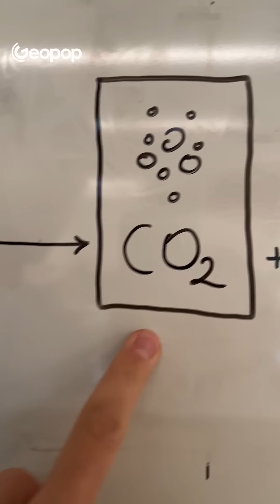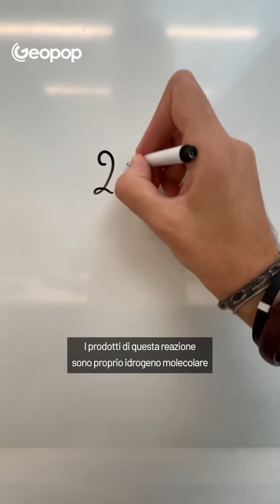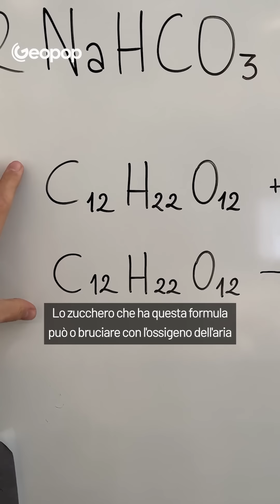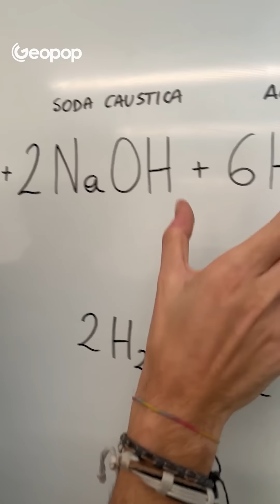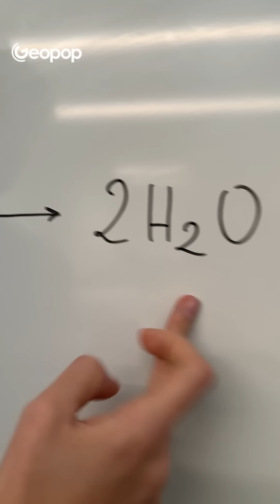10 esperimenti scientifici fatti e spiegati da noi: dall'uovo che rimbalza alla soluzione piranha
Sapete come ottenere un uovo rimbalzante con l’aceto? O come far evaporare un mandarino utilizzando la soluzione piranha? O ancora come ottenere la neve finta utilizzando  acqua e poliacrilato di sodio? Ve lo mostriamo noi di Geopop in questo video con 10 esperimenti divertenti di chimica e fisica fatti da noi, alcuni anche semplici da replicare.

00:00 Come ottenere un uovo rimbalzante con l'aceto
02:26 Far evaporare un mandarino utilizzando la soluzione piranha
03:52 Come rompere delle molecole d'acqua con 2 matite e una pila per produrre idrogeno e ossigeno
05:39 Come ottenere la neve finta con acqua e poliacrilato di sodio
06:68 Come ottenere un "serpente di fuoco" con bicarbonato e saccarosio
09:11 Come far volare una bottiglia di plastica con il gas butano
11:15 Come aprire la bottiglia di vino con l’accendino
12:28 Come ottenere l’acqua fluorescente
13:28 Come ottenere un palloncino di idrogeno
15:56 Come cambiare il verso di una freccia con una bottiglia di vetro